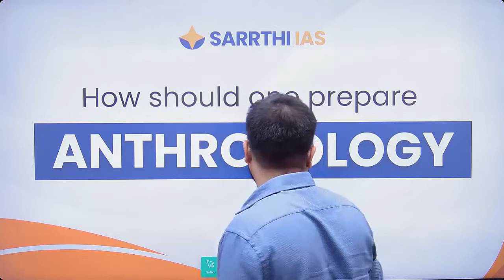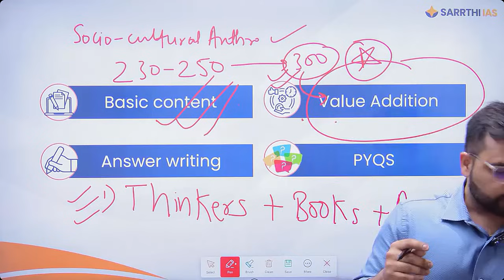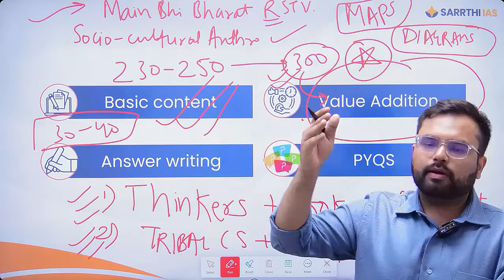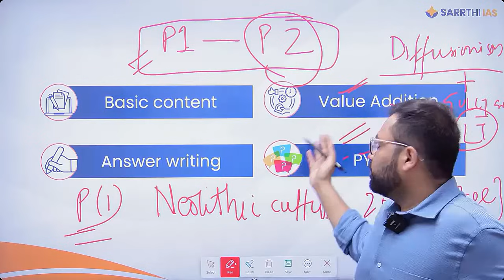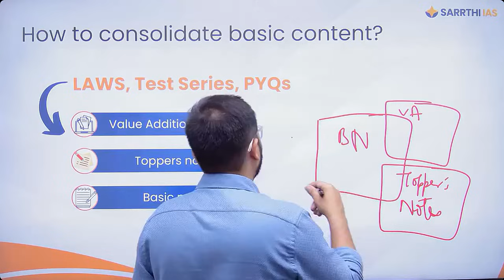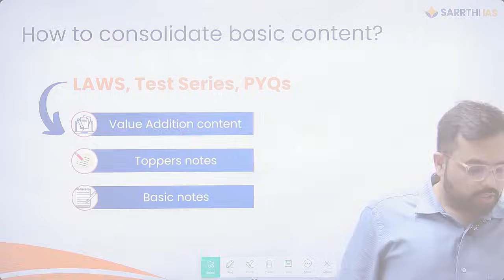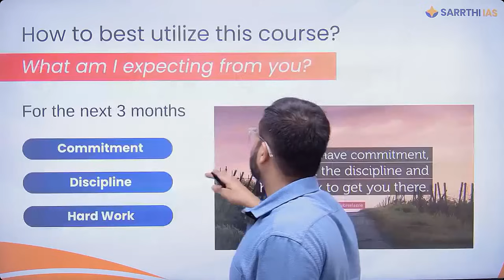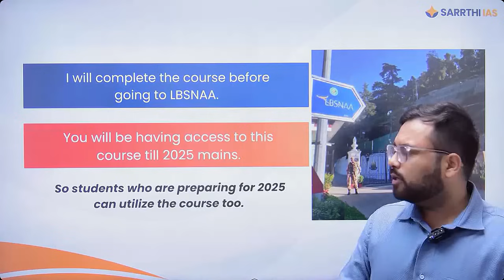Anthropology Optional Orientation by Tanuj Pathak (AIR - 72, UPSC CSE 2023) !!!